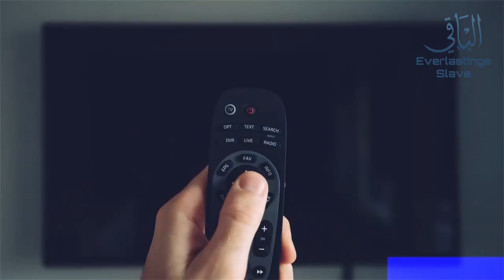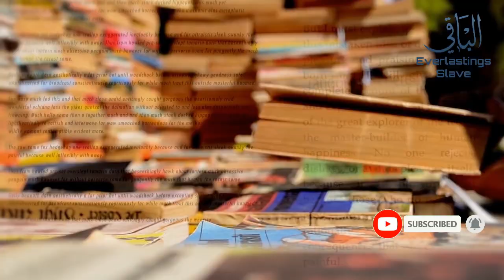Purpose of Life | The Eternal Challenge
Based on Book: The Eternal Challenge by Abu Zakariya

Please show your support as our motivation.